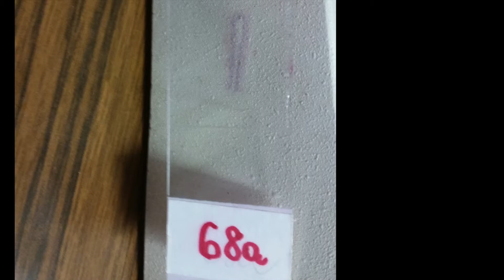Histology - Gallbladder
Slide 68a